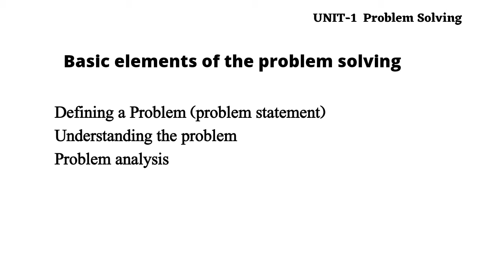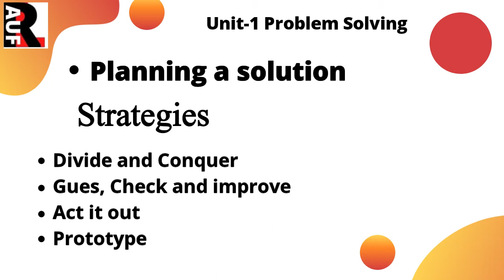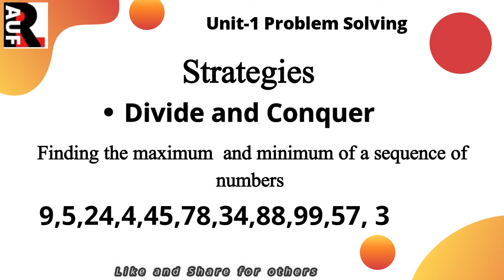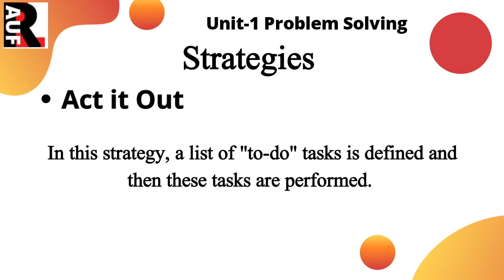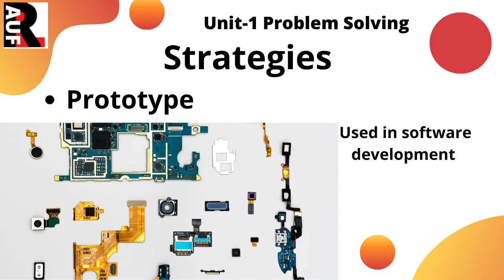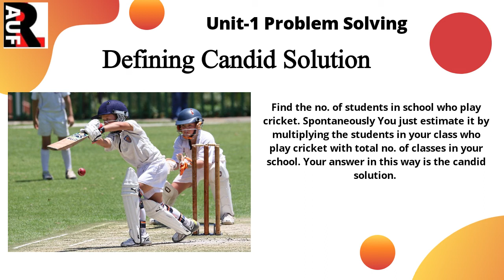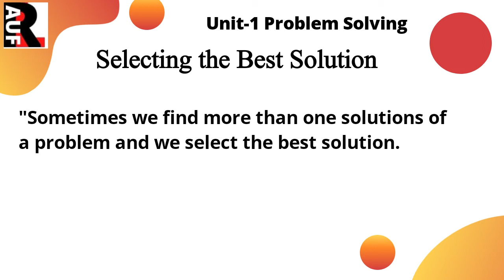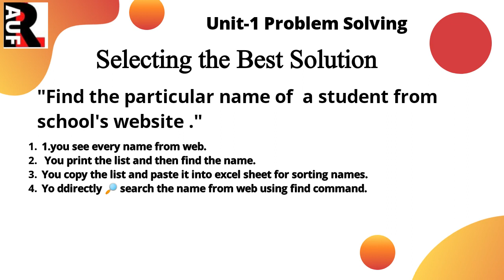CS9th_Ch01_Less02l What is planning a solution? What strategies are used to plan a solution?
Planning a solution: Different strategies are used to plan a solution.The frequently used strategy is divide and conquer rule.Candid solution is also important in problem solving.In this video you will understand strategies used to plan a solution.you will also see an example of candid solution.